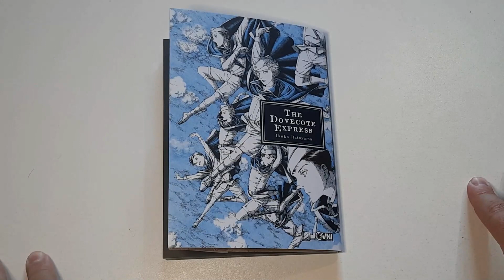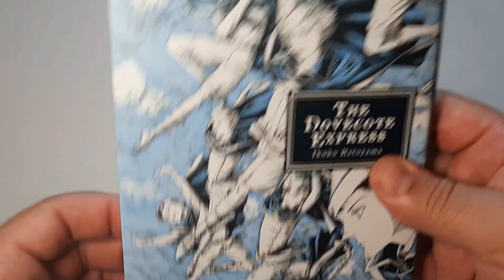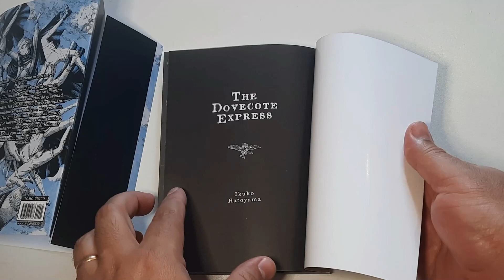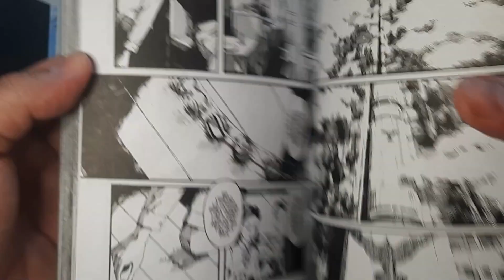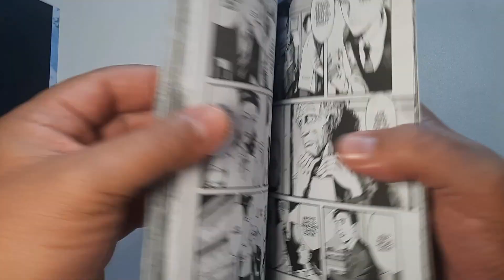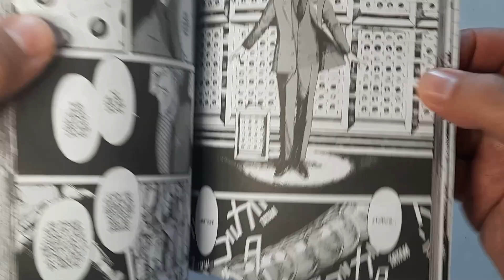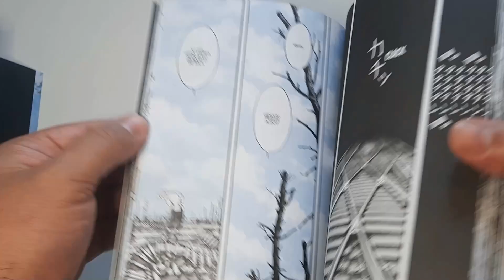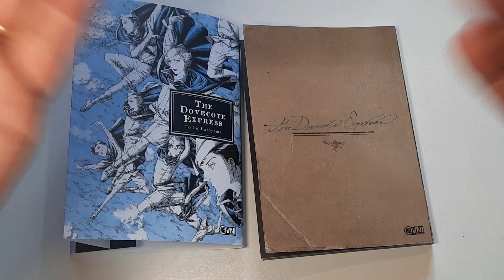THE DOVECOTE EXPRESS - NOVEDAD OVNI MANGA